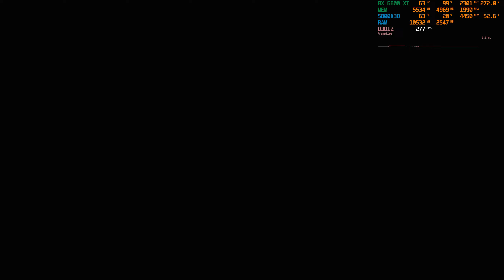RESIDENT EVIL 2 PC Performance - RX 6800 XT & 5800X3D - 1440p Max Settings (Ray Tracing Off)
RESIDENT EVIL 2 PC Performance - RX 6800 XT & 5800X3D - 1440p Max Settings (Ray Tracing Off, No Commentary)

Experience the intense performance of RESIDENT EVIL 2 on PC with this no-commentary gameplay. Explore Raccoon City in 1440p resolution, using the RX 6800 XT GPU and 5800X3D CPU at max settings with ray tracing off. This game is available on Game Pass for PC, providing an adrenaline rush, gripping storyline, and unimaginable horrors. Join the survival horror and witness the return of Resident Evil 2.

Published by: CAPCOM CO., LTD.
Developed by: CAPCOM CO., LTD.
Release Date: 1/25/2019